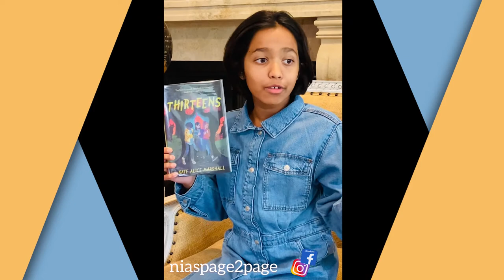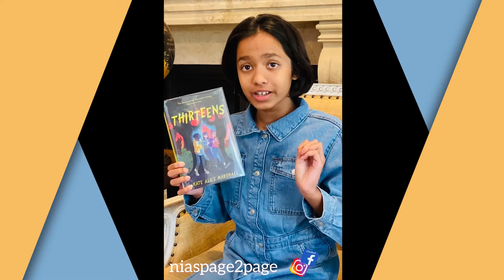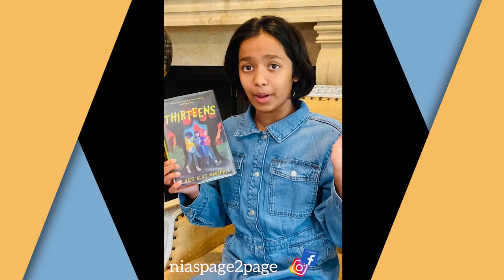Book Talk: "Thirteens" by Kate Alice Marshall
Guest book reviewer, Nia Shetty, reviews "Thirteens" by Kate Alice Marshall. This book is recommended for ages 8-12. Nia is a middle grade student in Fort Bend County that loves to read. During the coronavirus pandemic, she started a video blog (vlog) in March 2020 to share her thoughts on the many books she's read. You can follow her on Facebook and Instagram @niaspage2page.